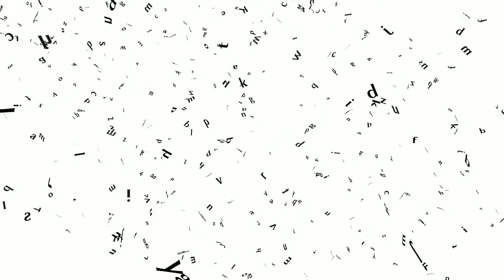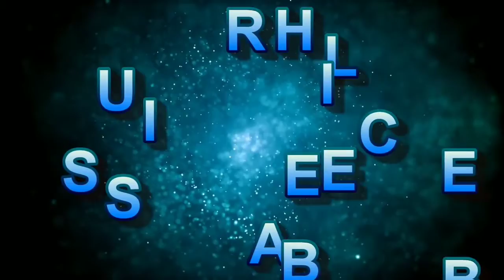Sunspots | White Screen | Raining Letters | Chill Slow EDM Beat | Made With Samsung 8 | Simple ❤😊🎀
Shop Walmart

Source
Jeremy Blake